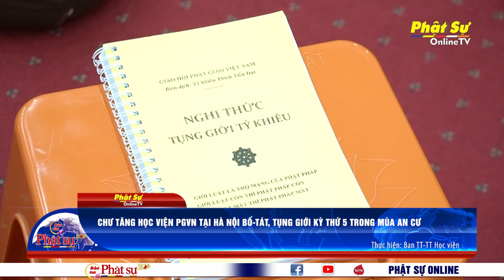CHƯ TĂNG HỌC VIỆN PGVN TẠI HÀ NỘI BỐ-TÁT, TỤNG GIỚI KỲ THỨ 5 TRONG MÙA AN CƯ